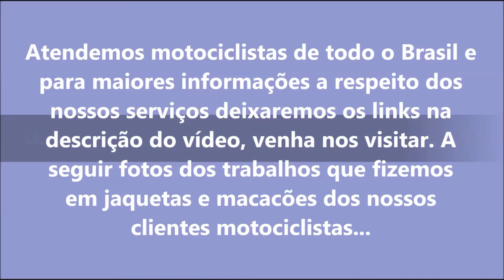Ateliê do Motociclista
MOTOCICLISTA PRECISANDO DOS NOSSOS SERVIÇOS VENHA ATÉ UM DOS NOSSOS ATELIÊS E SE TIVER EM OUTRA CIDADE TE ATENDEMOS VIA CORREIOS. PARA MAIORES INFORMAÇÕES ACESSE...